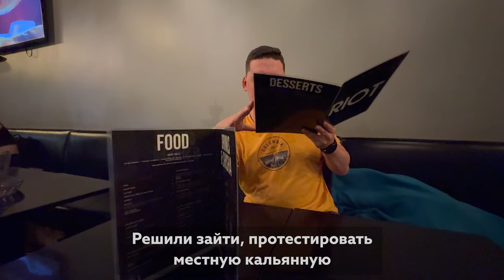Еда в Канаде. Обзор ресторанов Калгари (и кальянной!) Проели $3500 за месяц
Месяц ходили по разным ресторанам и заказывали еду домой, умудрились проесть почти $3500 за 4 недели. Расскажем про кухню в Канаде, покажем разные рестораны и бары в Калгари.
Полный список заведений и наши субъективные оценки.
Которые посетили:
• Bill Peyto’s cafe (Lake Louise) - 7/10
• OEB Breakfast Co. - 8/10
• Local Public Eatery - 8/10
• Hayden Block 9.5/10
• Bonterra Trattoria - 6/10
• Comery Block BBQ - 9/10
• Brekkie - 8/10
• Jinya Ramen Bar Cactus Club Cafe - 10/10
• Saltlik - 7.5/10
• Lina’s Market Hall - 6.5/10
• Lulu Bar - 7/10
• Bridgette Bar - 6/10
• Palomino Smokehouse - 8/10
• Mercato Mission - 8.5/10
• Yokozuna (Edmonton) - 7/10

Из которых заказывали:
• YYC Pasta Bar - 5/10
• Kalinka - 8/10
• Pilav Central - 9/10
• Fuwa Fuwa  - 9/10
• Pizza Culture - 7/10
• Native Tongues Taqueria - 3/10
• Kibo Sushi - 6.5/10
• Jerusalem Shawarma - 8.5/10
• UNA Pizza - 8/10
• Boogie’s Burgers - 7/10

00:00 Hayden Block
01:44 Local Public Eatery
03:14 Обзор кальянной
06:15 Pilav Central
07:27 Bonterra Trattoria
14:20 Jinya Ramen Bar
16:47 Brekkie
17:04 Palomino Smokehouse
18:00 OEB Breakfast
18:50 Mercato Mission
23:27 Итоги